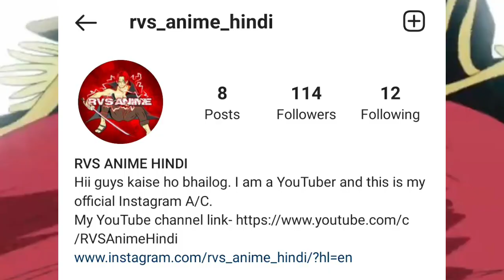One piece Shanks Upcoming future plans | RVS ANIME HINDI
Discord server:-
Thousand sunny